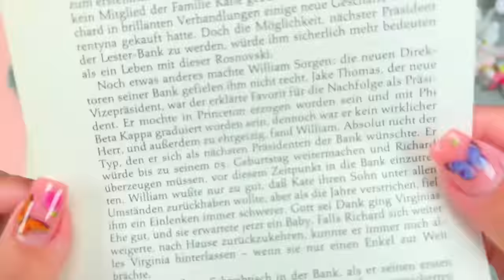12 DIY PENCIL CASE IDEAS YOU WILL LOVE - Back To School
12 DIY PENCIL CASE IDEAS YOU WILL LOVE - Back To School

00:00 Handmade Pencil Organizer
00:49 BLACKPINK Pencil Case
01:36 Pink Rabbit Pencil Case
02:46 Easy Pencil Holder from Clay
03:16 Cute Cats Pencil Case Idea
04:17 Pen Shaped Pencil Case
05:11 Pencil Case from Book Page
05:37 Pencil Holder from Wooden Stick
06:31 Pink Starbucks Pencil Case Idea
09:18 Easy Puffy Pencil Case Idea
09:50 Paper Craft Pencil Case